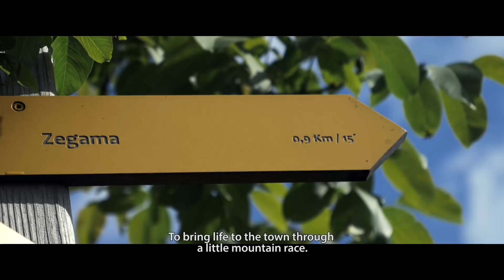What went down at Zegama this year. [Golden Trail Series] | Salomon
The true history and nature of Zegama are known to very few.

Through this translation of words and beautiful cinematography, we help spread the story and the love for this race.

Zegama Aizkorri was the inaugural race of the GoldenTrailSeries, a series we hope will follow in its footsteps.